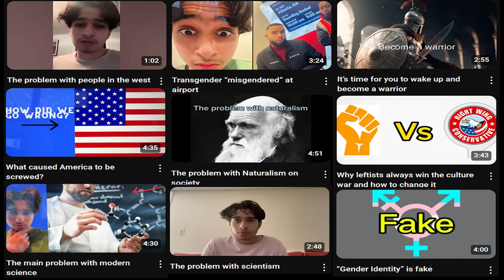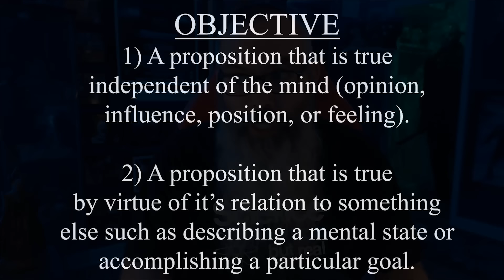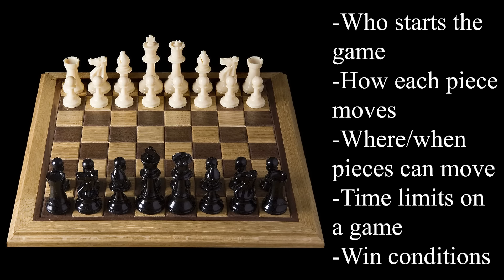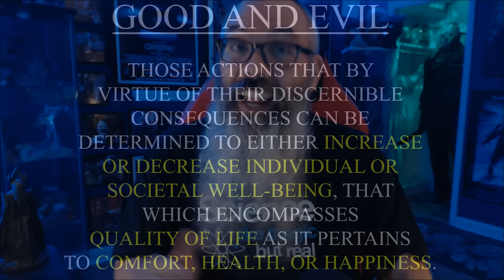Atheists Just Aren't Honest!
@OmSeth809 is here to explain how Atheists simply aren't being honest with themselves. But what is it exactly we aren't being honest about? Does he have the evidence or argumentation that reveals our logical inconsistency? Or is this just more regurgitated claims predicated on the fact that he doesn't like the idea that it's possible his god doesn't exist?